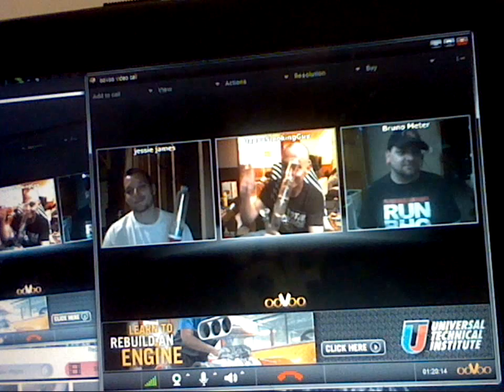Sunday-Funday! Smokin with JesseFuckingJames & HappySmokingGuy on Oovoo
Hanging out with JesseFuckingJames and HappySmokingGuy on Oovoo and blazin. WickedEagans was hangin out earlier, but had to go to work before I shot this.